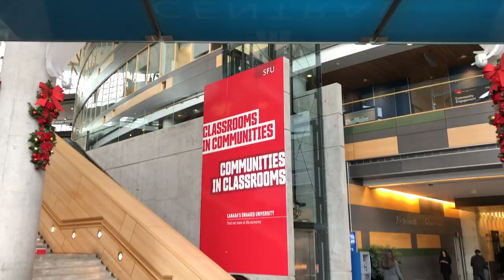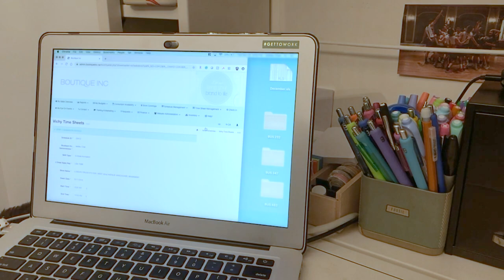A Day in the Life of a University Student in Canada - SFU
Wondering what university life is like? Curious to see a realistic university vlog or college vlog? In this video, SFU Beedie BBA student Ashley walks us through a day in the life of a university student in Vancouver, Canada. She takes us through her college morning routine, then brings us along to her university classes as well as cocurricular events and study sessions. Through watching this video, you'll also get a glimpse into a day in the life of a business student and, more broadly, student life in Canada.

We hope you will find this video helpful.

If you'd like to learn more about our Bachelor of Business Administration program,